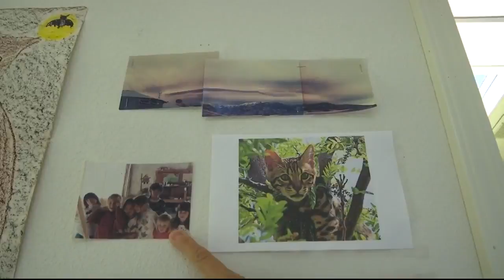Q2 5:30 p.m. Top Stories with Jay and Jeanelle, Thursday 5-17-18